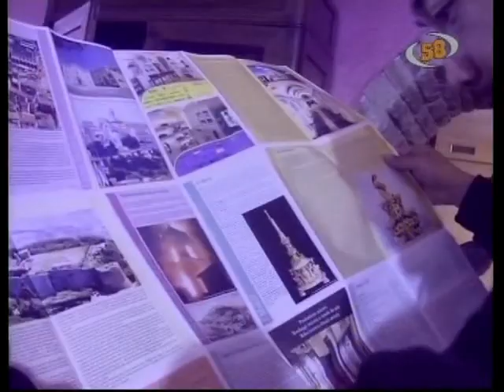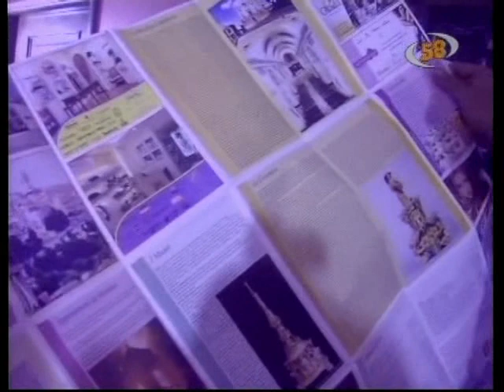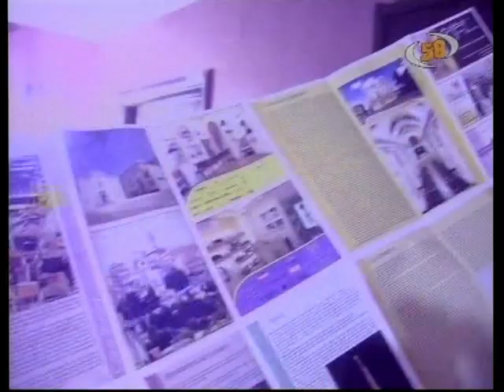Dal Giappone ad Ariano Irpino, La Storia di Yu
Ariano Irpino -Servizio a cura di Gianni Vigoroso
 Era stato definito da Ciccio Graziani e Giancarlo Magrini un attaccante giapponese doc di quelli che non perdonano in area di rigore tra i pochi della sua nazione in Italia, unico in assoluto nel Cervia.  Nel 2005 Yu arriva ad Ariano e si allena al Silvio Renzulli con un tim di tutto rispetto guidato dall' allora tecnico Mandragora composto da giocatori di grosso calibro come il fantasista Chiaiese, Mainenti, Tranfa, Romagnini ,Avolio e tanti altri. Da allora non  ha mai dimenticato la piazza calcistica  arianese quella che purtroppo ora non c'è piu'. Lo aveva promesso ai proprietari dell'agriturismo "Tre Colli " Peppino e Nicolina , persone generose e dal cuore d'oro, che aprono le porte sempre a tutti, cosi' come avevano fatto in passato per Egidio Belfatto in occasione del grande evento dell'estate :"Il raduno delle grandi glorie" e all'iniziativa del "Presepe on line". Yu  era stato già ospitato sei anni fa  e lo è stato tutt' ora gratuitamente. "Tornero' a godermi le bellezze di Ariano" aveva promesso a Nicolina e Peppino. Dal Giappone, terra ancora straziata da una ferita dolorosissima ad Ariano Irpino, la città che Yu sembra, ora, avere nel cuore. Ad Ariano ha visitato i musei ed incontrato vecchi amici di squadra con i quali sono riaffiorati i bellissimi ricordi. Parla della tragedia che ha colpito il Giappone l' undici marzo e sta per organizzare una cena di solidarietà per aiutare i suoi connazionali che ancora hanno bisogno di aiuto. E' amareggiato e rattristato Yu per la fine del Calcio ad Ariano. "Una piazza cosi' bella e importante calcisticamente, non puo' morire cosi'.E' un peccato perchè Ariano è una città meravigliosa che merita di essere valorizzata di più